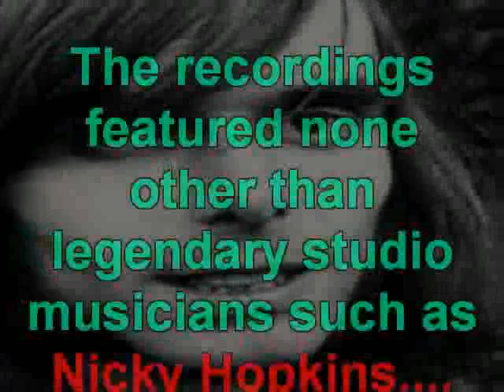ROBIN MILLAR - CAT'S EYES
A new APCOR release, the unreleased LP by Robin Millar, recorded at the Beatles' Apple Studios in London in 1974. Featuring 10 brilliant tracks, never before released, now out on Splattered Vinyl LP in a gatefold cover (Limited to 300 copies worldwide, comes with a download voucher for the entire LP as WAV files) and CD with 1 bonus track (Limited to 500 copies worldwide). to avoid disappointment!